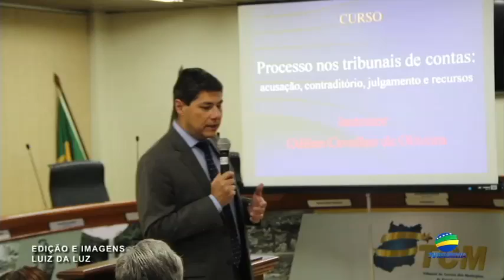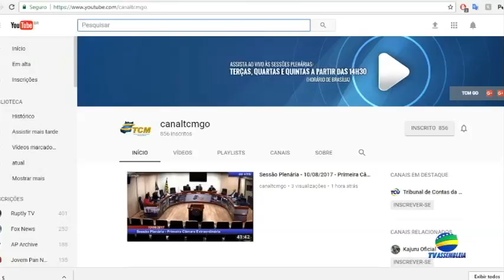TCM Notícias #13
Na 13ª edição do programa TCM Notícias, exibido pela TV Assembleia, participa o Procurador do Ministério Público de Contas do do TCM-GO, Fabricio Mota. Assistam, também, a duas matérias, uma sobre a capacitação dos nossos servidores e outra sobre as sessões do pleno.